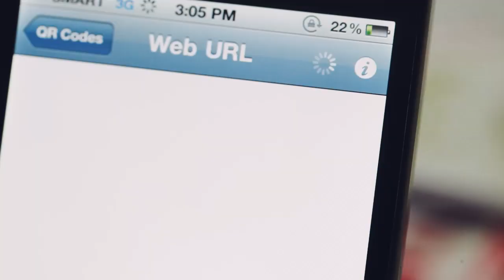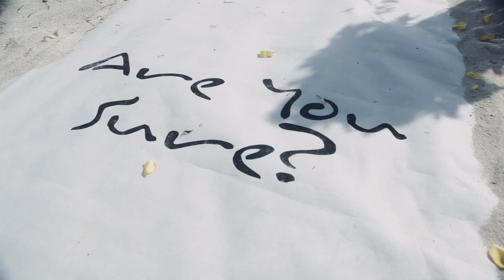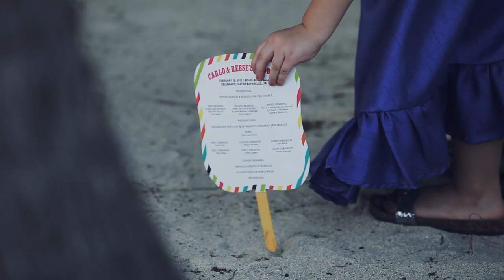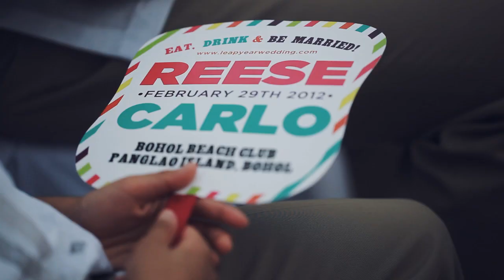Bohol Wedding - Reese & Carlo